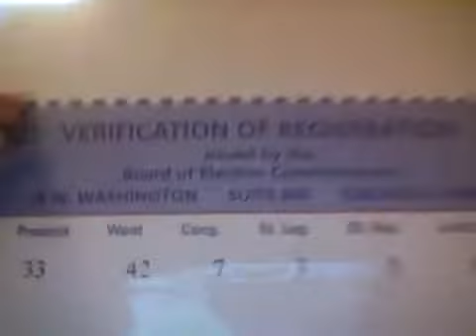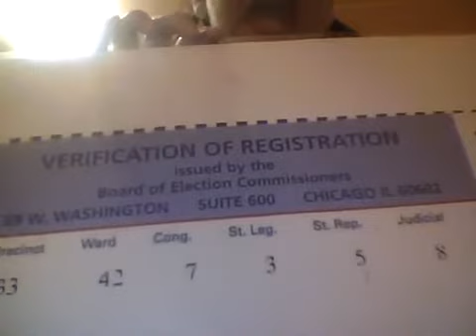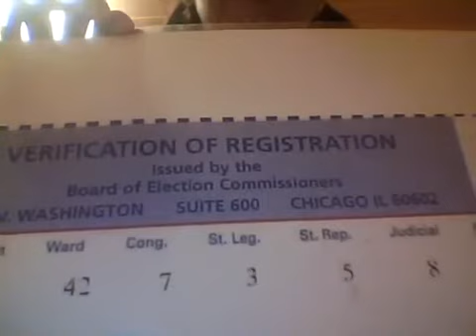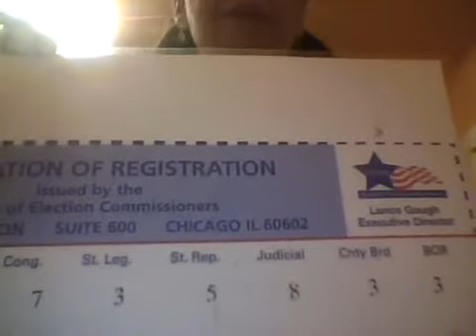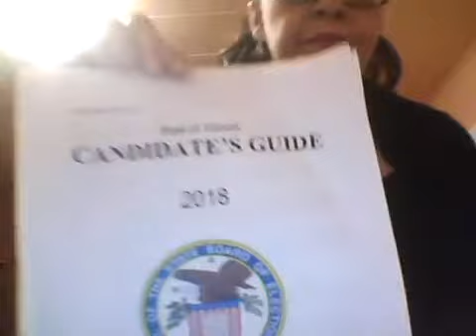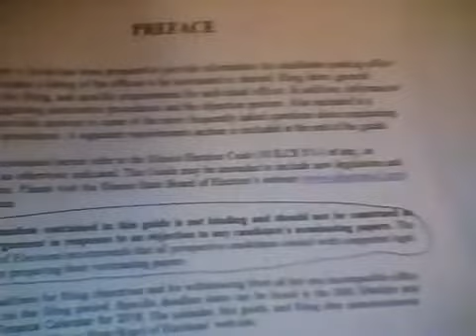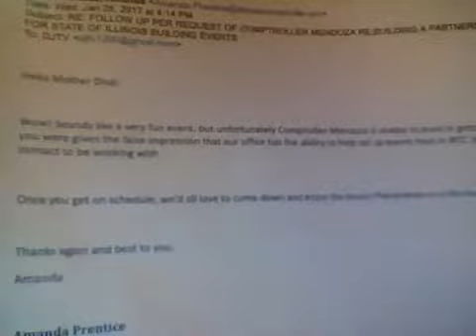CROOK COUNTY LEARN THE VOTER PROCESS THEY WON;T TELL YOU ABOUT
CROOK COUNTY POLITICIANS GET THEM OUT VOTE IN PEOPLE LEARN THE POLITICAL AND VOTER PROCESS CLASS PUNCH 72 FOR BOB FIORETTI FOR COOK COUNTY BOARD PRESIDENT AND 82 FOR ANDREA RAILA FOR COOK COUNTY ASSESSOR FOR ILLINOIS RESIDENTS AND COOK COUNTY